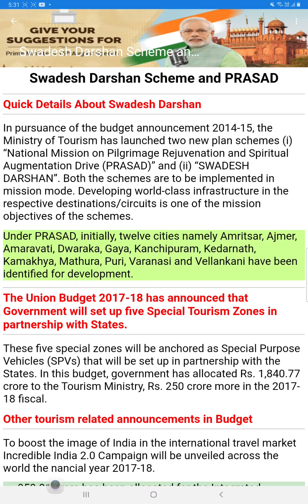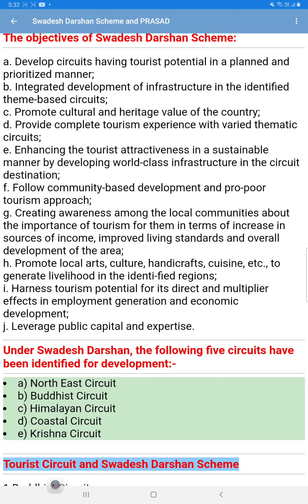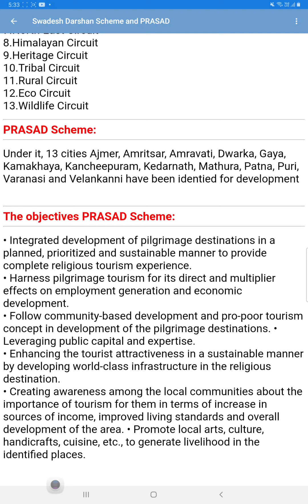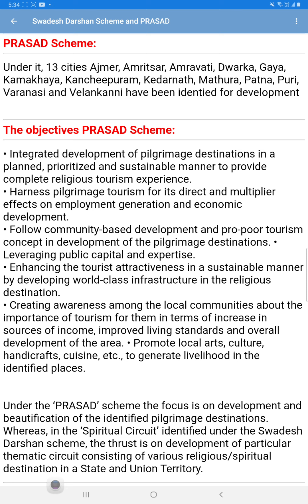PM Pradhan mantri Swadesh Darshan detail